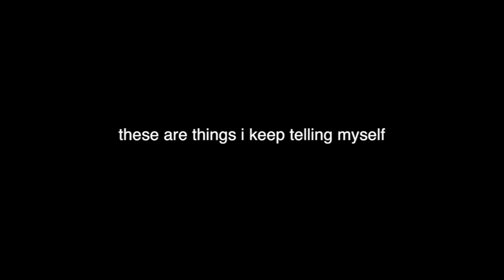casual cold spring outfits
shorts - Levi's
jeans - american apparel
army pants - value village
swim suit - ardennes
sweater - tikitown

we went to Saskatchewan to get our stuff back from university rental space.